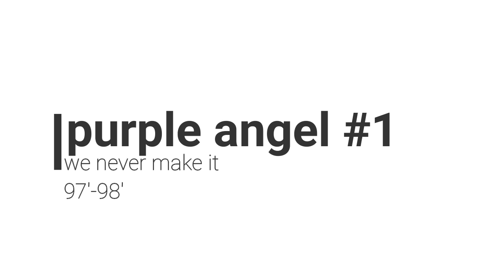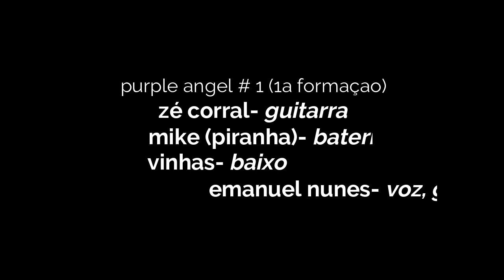PURPLE ANGEL#1- we never make it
1ª formacão:
zé corral -guitarra
paulo vinhas- baixo
mike (piranha)- bateria
emanuel nunes- voz